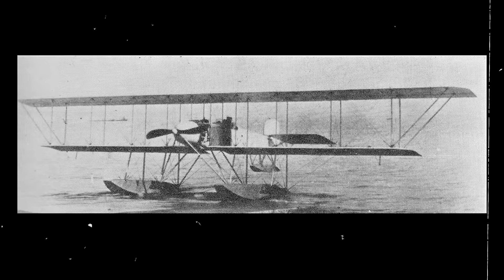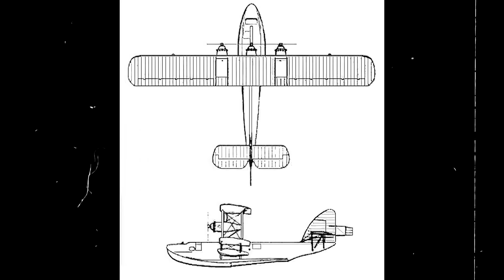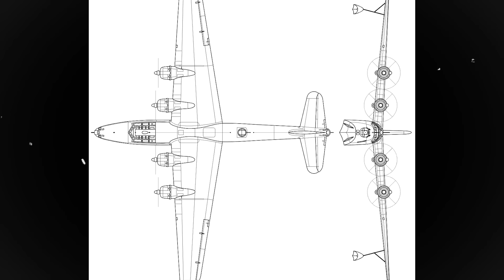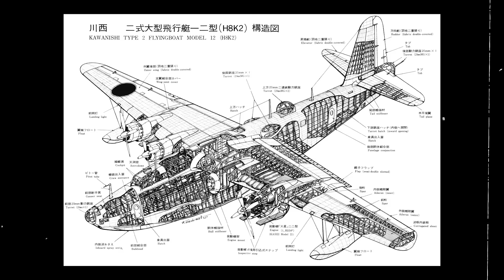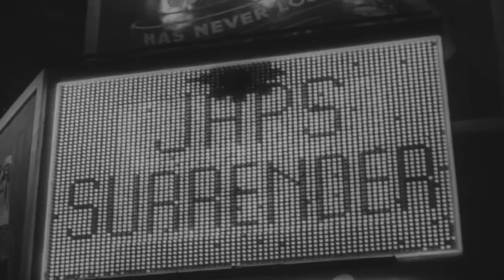The Most Massive WW2 Plane of Its Kind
During the darkest hours of World War 2, there emerged a remarkable aircraft that defied all odds while engaging in battles on the high seas. An unsung champion of the skies, the flying boats of the Pacific Theater accomplished the impossible, hunting enemy submarines beneath the treacherous waves and braving the roughest waters to land in the most inhospitable environments.

Among them all, one beast reigned supreme: the formidable Japanese Kawanishi H8K, hailed by historian René Francillon as: (QUOTE) “The most outstanding water-based combat aircraft of the Second World War.”

As the war’s largest and most fearsome flying boat, the H8K struck terror into the hearts of Allied pilots. However, the true genius of the aeronautical marvel lay in its staggering range, a feature that would be pushed to its limit in March 1942 when the massive flying boats were tasked with traveling thousands of miles to deliver a second, crushing blow to US forces in Pearl Harbor…